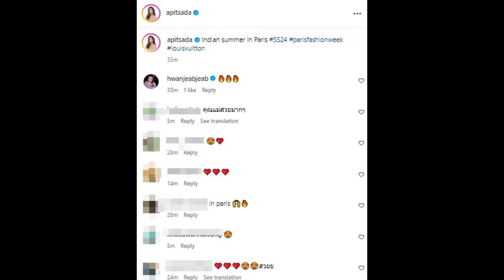ส่องลุค ไอซ์ อภิษฎา ชมแฟชั่นที่ปารีส สวยจึ้งตะลึงตาสุดๆ